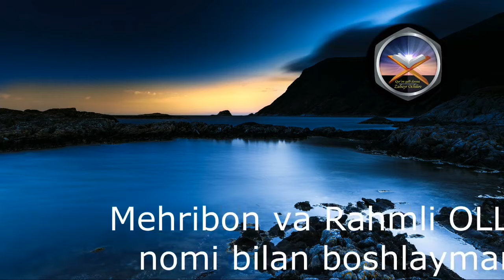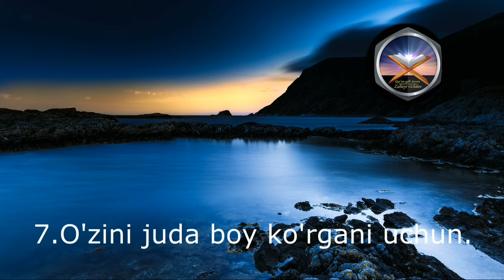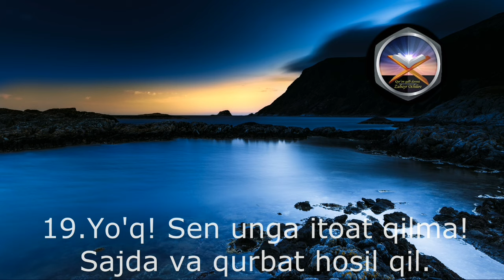Alaq surasi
Umar Hishom al Arabiy
Kanalimizga obuna boʼlib qoʻllab quvvatlab yuboringlar iltimos!